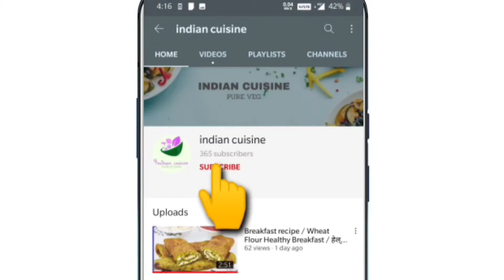पोहा मटर का आसान नाश्ता | Poha Aloo Snacks Recipe | Poha Matar Recipe | Poha Recipes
पोहा मटर का आसान नशतास | Poha Aloo Snacks Recipe | Poha Matar Recipe | Poha Recipes |

Hello friends,
आज में आपके लिए एक बिलकुल नया और अलग नाश्ते की रेसिपी लई हूं | यकीन मानिए ये रेसिपी आपको बहुत पसंद आयेगी | यह हेल्दी रेसिपी के साथ साथ टेस्टी रेसिपी भी है, यदि आप रोज़ रोज़ एक जैसा नाश्ता खा के बोर हो गए है तो इस नयी रेसिपी को ज़रूर बनाए, और खाए |

MUST TRY THIS RECIPE,SURELY YOU WILL LIKE THIS.

Give your feedback in comment section below